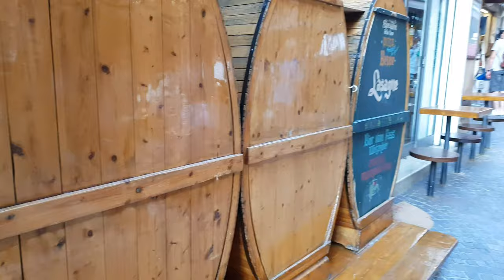Malcesine Lake Garda Italy: amazing historic town with an impressive castle, characteristic shops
EN Malcesine Lake Garda Italy: amazing historic town with an impressive  castle, characteristic shops
IT Malcesine Lago di Garda Italia: incredibile città storica con un imponente castello, negozi caratteristici, spiaggia e altro ancora
DE Malcesine Gardasee Italien: erstaunliche historische Stadt mit einer beeindruckenden Burg, charakteristischen Geschäften, Strand und vielem mehr
FR Malcesine Lac de Garde Italie : incroyable ville historique avec un château impressionnant, des boutiques caractéristiques,

Malcesine Lake Garda Italy - Malcesine Gardasee Lago di Garda

Malcesine Gardasee

Malcesine Gardasee heißt die Perle des Gardasees. In Malcesine Gardasee befindet sich eine Scaligerburg, deren Ursprünge auf die Mitte des ersten Jahrtausends nach Christus zurückgehen. Das Zentrum von Malcesine ist ein mittelalterliches Dorf mit engen Gassen wie Saumpfaden voller Lederwaren (Taschen, Gürtel, Jacken). Malcesine liegt am nordöstlichen Ufer des Gardasees in der Provinz Verona.

Im Video sehen wir das mittelalterliche Dorf Malcesine Gardasee, die Strände, die im Sommer von der Burg von Malcesine aus gesehen werden und die Stadt, die von der Spitze der Burg von Malcesine aus gesehen wird.

Von Malcesine Gardaseeaus können Sie mit dem Boot andere Orte wie Limone oder Riva del Garda besuchen. Und genießen Sie reichhaltige Aperitifs mit einem traumhaften Sonnenuntergang und einem atemberaubenden Blick auf den Gardasee.

Im Zentrum des mittelalterlichen Dorfes Malcesine Gardasee gibt es Antiquitätenläden mit echten mittelalterlichen Rüstungen, Geschäfte, in denen das Leder von Hand verarbeitet wird, um Gürtel, Taschen, Jacken, Brieftaschen und viele andere schöne Gegenstände herzustellen. Außerdem gibt es in Malcesine Gardasee viele Restaurants und Bars für Aperitifs und Frühstücke, die sich stets bemühen, sich zu erneuern und regionale Produkte anzubieten. Malcesine Gardasee ist ein wahrer Ort, um einen erholsamen Urlaub zu verbringen und dank der verschiedenen nahe gelegenen Orte am Gardasee und in den Bergen immer etwas Neues zu entdecken.

Malcesine Lago di Garda

Malcesine è chiamata la perla del lago di Garda. Malcesine sul Lago di Garda ha un castello scaligero le cui origine sembrano risalgano alla metà del primo millennio d.C. il centro di Malcesine è un borgo medioevale con stradine a mo di mulattiera piene di negozi di pellame (borse, cinture, giubbotti). Malcesine è situata sulla sponda nord-orientale del Lago di Garda, in provincia di Verona.

Nel video possiamo vedere il borgo medioevale di Malcesine Lago di Garda, le spiagge viste dal castello di Malcesine che brulicano di turisti nel periodo estivo ed il paese visto dall'alto del castello di Malcesine.

Da Malcesine Lago di Garda si possono prendere battelli per visitare altre località come Limone, Riva del Garda. Ed assaporare dei ricchi aperitivi con un tramonto da sogno e una vista Lago di Garda mozzafiato.

Nel centro del borgo medioevale di Malcesine vi sono negozi di antichità con vere e proprie armature medioevali, negozi che lavorano la pelle artigianalmente per fare cinture, borse, giubbotti, portafogli e tanti altri oggetti carini. Inoltre Malcesine Lago di Garda è ricca di ristoranti e locali per aperitivi e colazioni che cercano sempre di rinnovarsi ed offrire prodotti locali. Malcesine Lago Garda è un vero posto dove passare una vacanza in relax e scoprendo sempre qualcosa di nuovo da vedere grazie alle varie località vicine sia sul Lago di Garda che in montagna.

EN

Malcesine Lake Garda Italy

Malcesine is called the pearl of Lake Garda. Malcesine Lake Garda has a Scaliger castle whose origins seem to date back to the middle of the first millennium AD. the center of Malcesine is a medieval village with narrow streets like mule tracks full of leather shops (bags, belts, jackets). Malcesine is located on the north-eastern shore of Lake Garda, in the province of Verona.

In the video we can see the medieval village of Malcesine, the beaches seen from the Malcesine castle which are teeming with tourists in the summer and the town seen from the top of the Malcesine Castle.

From Malcesine you can take boats to visit other places such as Limone, Riva del Garda. And savor rich aperitifs with a dream sunset and a breathtaking view of Lake Garda.

In the center of the medieval village of Malcesine there are antique shops with real medieval armor, shops that work the leather by hand to make belts, bags, jackets, wallets and many other nice objects. Furthermore, Malcesine Lake Garda is full of restaurants and bars for aperitifs and breakfasts that always try to renew themselves and offer local products. Malcesine Lake Garda is a real place to spend a relaxing holiday and always discovering something new to see thanks to the various nearby locations both on Lake Garda and in the mountains.

IT